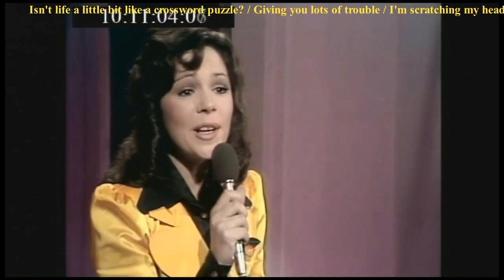DANA Crossword Puzzle 1972 (FoD109)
One across: Crossword Puzzle was released fifty years ago on 9 June 1972. Name the B-side (5,2,2). Clue: It was a number from the 1971 West End musical, Tom Brown’s School Days. So for 50p DANA offered up two classy ballads for the discerning music lover. Saturday Variety was an hour-long show broadcast by ITV for one season in 1972. DANA featured twice: 18 March hosted by Val Doonican and 8 July including this performance with Jack Parnell and his Orchestra, where viewers were treated to some nice close-ups of the Derry singer.

Despite Ed Stewart’s support on Top of the Pops when she made an earlier appearance, it didn’t make it into the UK chart, though according to Billboard magazine (2 September 1972, page 56) the single climbed to #2 on the Bangkok chart in Thailand. The song is credited to Rubin/Green, later known as Lynsey de Paul (Sugar Me) and Barry Blue (Dancin’ on a Saturday Night). DANA singing Sugar Me would have be sweet. They later offered her the fascinating Thieves of Paris which appeared on The Girl is Back LP produced by Blue in 1979. Lynsey de Paul issued her own version of Crossword Puzzle on her debut album Surprise in 1973. The World of DANA LP from 1975 opens with Crossword Puzzle.

Trivia: Just six months earlier DANA with her mother returned to Rossville Flats where they used to live in the Bogside area of Derry. The flats had been the focal point of the Bloody Sunday massacre that occurred there on 30 January 1972. As former residents they flew from London to support their friends who had lost loved ones.